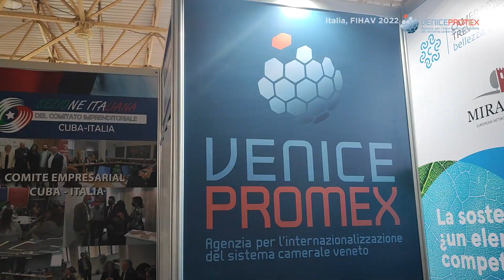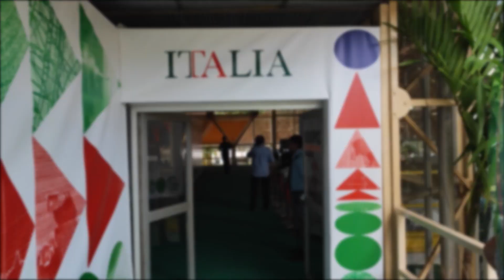Intervista Presidente di Venicepromex Mario Pozza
Intervista al Presidente di Venicepromex e di Assocamerestero Mario Pozza in occasione della sua partecipazione a FIHAV- Fiera internazionale de L'Avana dal 14 al 18 novembre 2022.